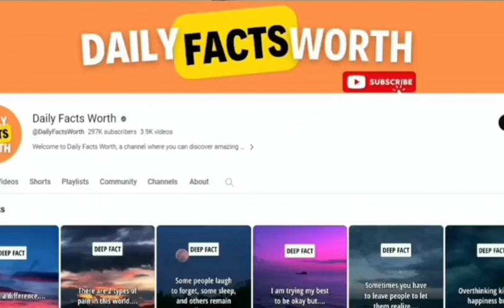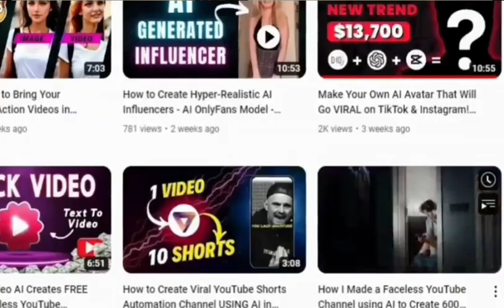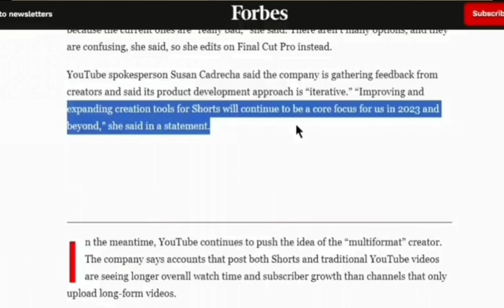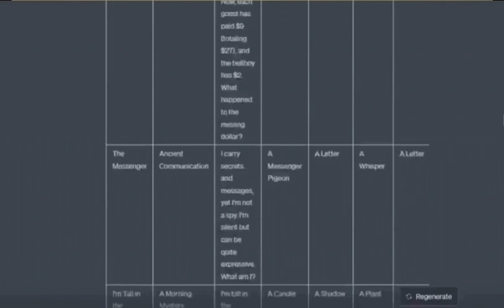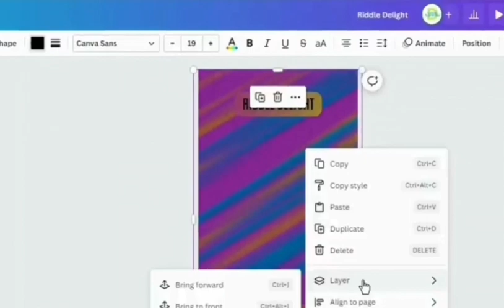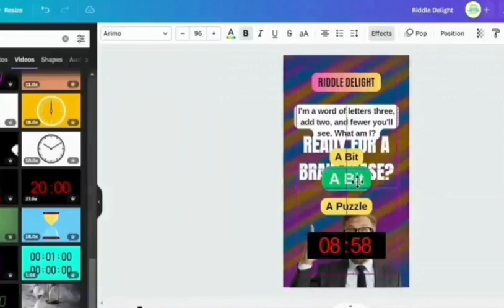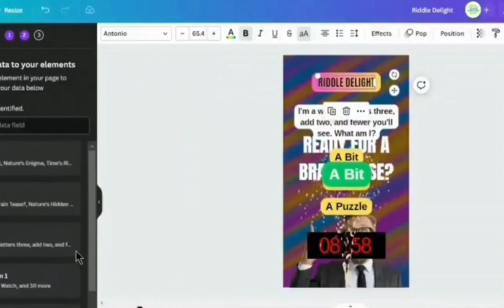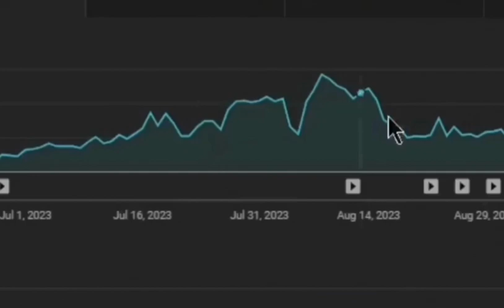300 YouTube Shorts in 18 Minutes | My AI Automation Secret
🚀 In this video, I’m uncovering a revolutionary strategy to help you create captivating riddles and produce 700 YouTube Shorts in less than an hour using ChatGPT and Canva’s Bulk Create feature! This innovative approach is designed to save you time, boost productivity, and open up new opportunities for generating income. Imagine earning over $35,000 a month by leveraging this simple yet powerful method. If you’re ready to take your content creation skills to the next level and maximize your earnings, this video is a game-changer you don’t want to miss!

Welcome to elitetenpicks—your ultimate destination for AI-powered solutions and profit-making strategies! Whether it’s discovering cutting-edge tools, exploring AI’s potential, or learning productivity hacks, this channel has everything you need to revolutionize your workflow and achieve your goals. Let’s dive into the future of AI together!